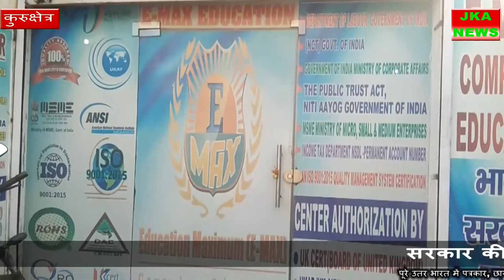कुरुक्षेत्र ई मैक्स कंप्यूटर सेंटर के मार्केटिंग एग्जीक्यूटिव के माध्यम से दशहरा की सभी को बहुत बधाई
कुरुक्षेत्र :ई मैक्स कंप्यूटर  सेंटर के मार्केटिंग एग्जीक्यूटिव मैनेजर राजेश कुमार ने जनमंच की आजादी न्यूज़ चैनल के माध्यम से दशहरा वाल्मीकि जयंती की सभी देशवासियों को बहुत-बहुत बधाई दी और कहा कि मै सभी कंप्यूटर सेंटर के बच्चों की तरफ से भी हार्दिक बधाई